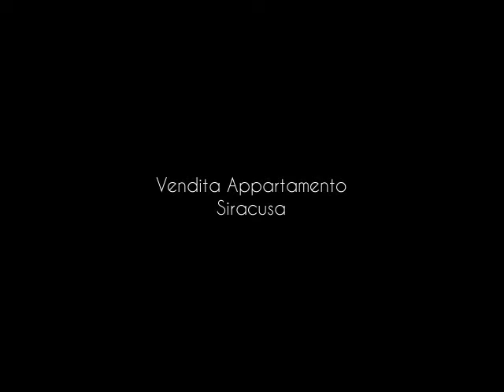Vendita Appartamento Siracusa scala greca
Casaoggi.it vende Viale Scala Greca, appartamento in condominio recintato al quinto piano ascensorato. Composto da ingresso, salone doppio, studio, cucina abitabile, ampia camera matrimoniale, cameretta, bagno, doppio servizio, ripostiglio e balconi con doppia esposizione. Riscaldamento autonomo a metano, infissi in alluminio preverniciato con vetrocamera. Facciata dello stabile appena ristrutturata, posto auto.